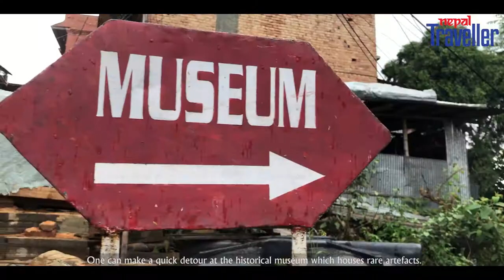Changu Narayan | The Hilltop Home of Lord Vishnu | Destination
Situated on a hilltop in Bhaktapur, Changu Narayan is an ancient Hindu temple dedicated to Lord Vishnu.